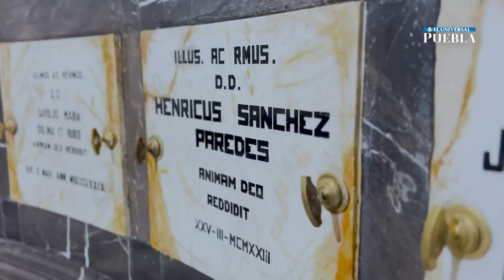Catedral de Puebla a 374 años de su consagración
La Catedral de Puebla se consagró el domingo 18 de abril de 1649 por el Beato Juan de Palafox y Mendoza, por lo que este año celebrará su aniversario 374.